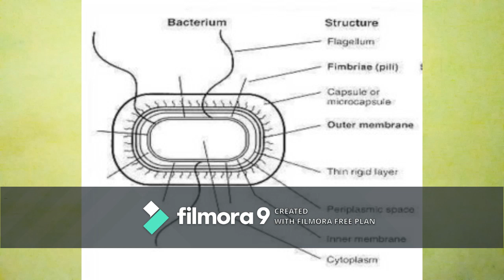SALMONELLA TYPHI ( APRILLA SAFA A. R. )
nama : Aprilla Safa Athallah Rubiandini
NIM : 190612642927